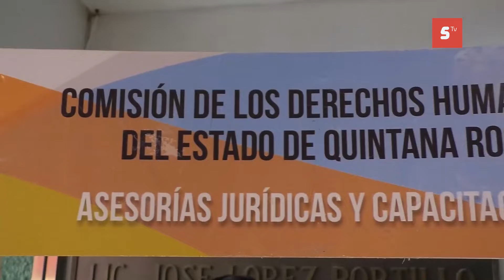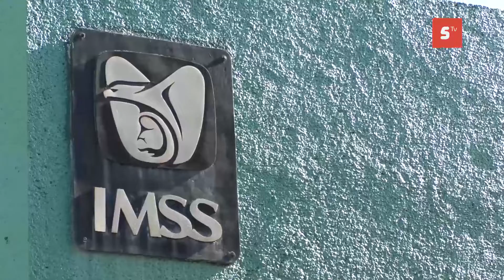IMSS, ISSSTE encabezan la lista de quejas ante la Comisión de Derechos Humanos en la isla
El IMSS, el ISSSTE y otras dependencias de gobierno encabezan la lista de quejas ante la Comisión de Derechos Humanos en la isla.